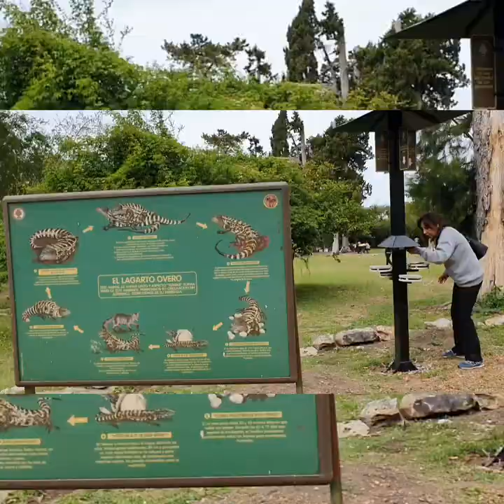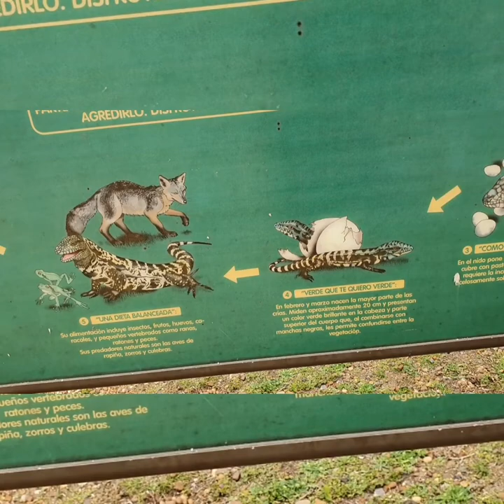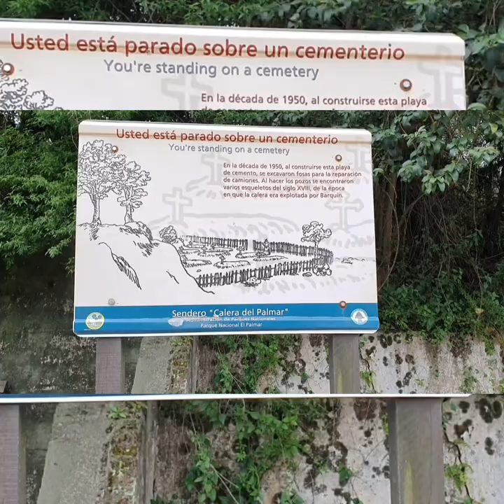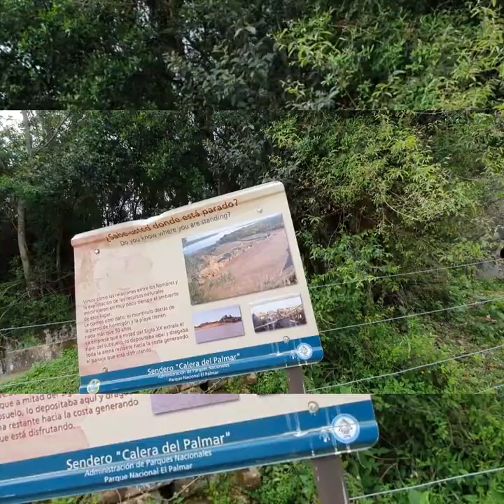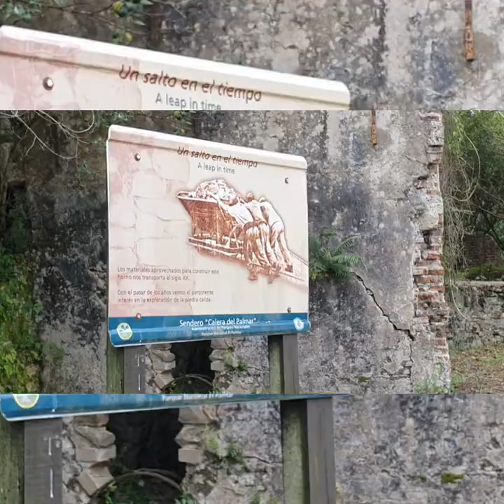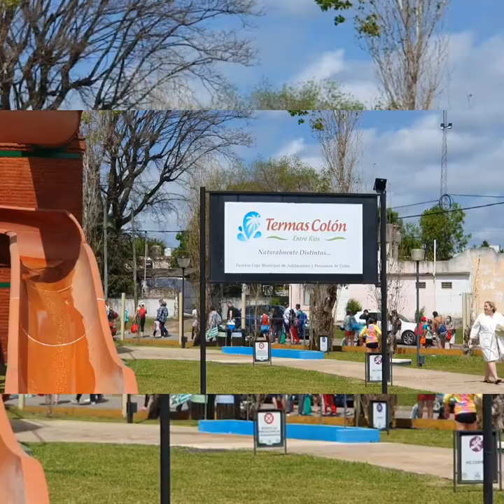Termas Colon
Having fun with Friends
 in Colon Entre Rio